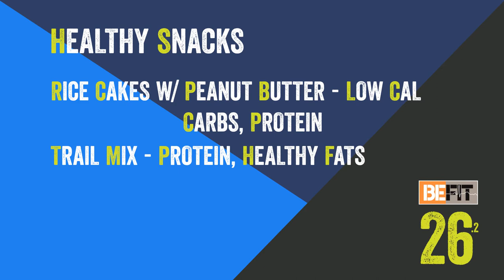BeFit Marathon Training | 6-4 Weeks Out